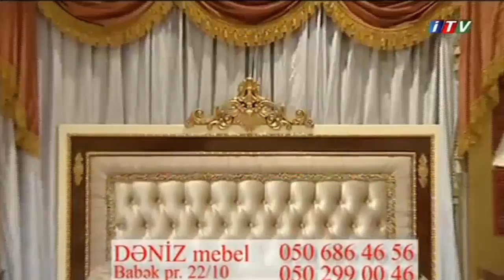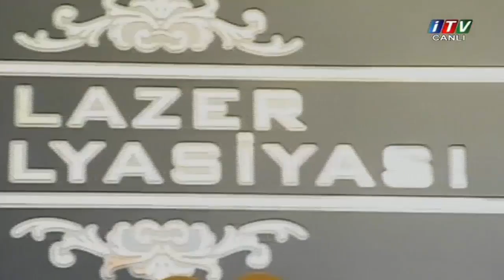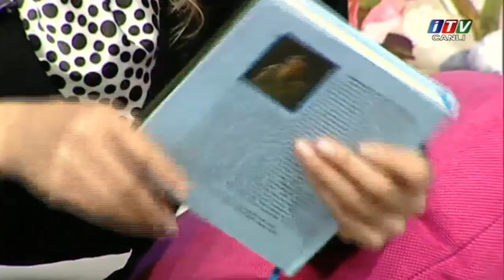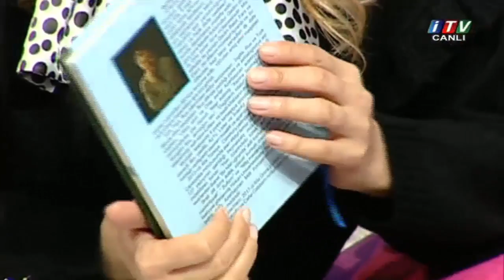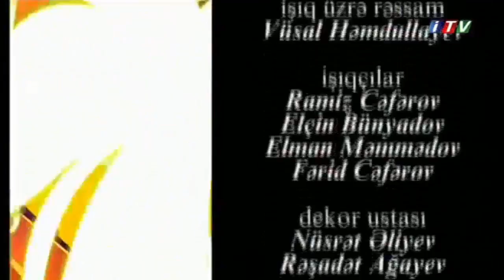Hemiseki terz 29.01.2018 - Zakir Eliyev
Aparici: Lamiyye Elekberova
Movzu: Yuxulara inanirsinizmi?
Qonaqlar: Zakir Eliyev (mugenni - emekdar artist)
Firudin Qurbansoy (felsefe doktoru)
Resad Kesemenli (sair)